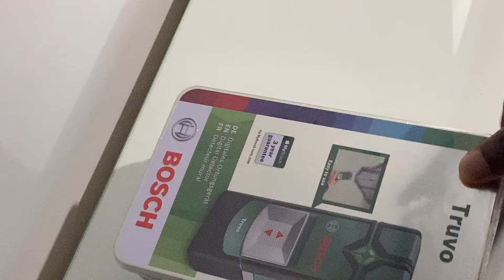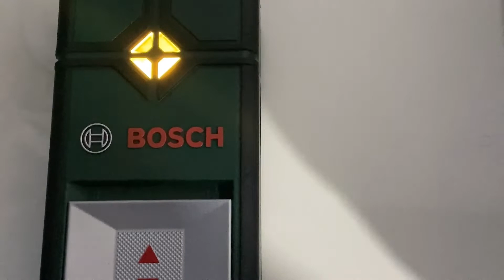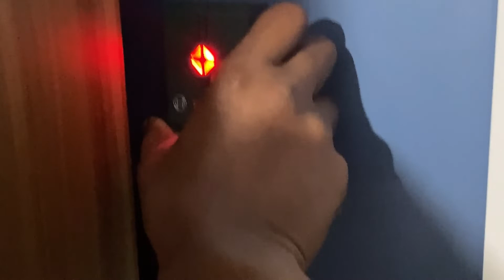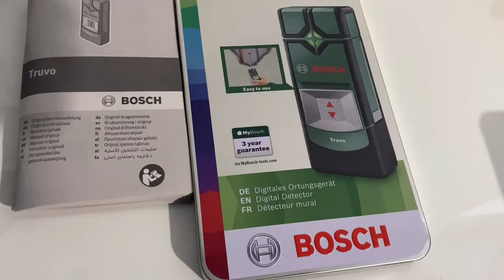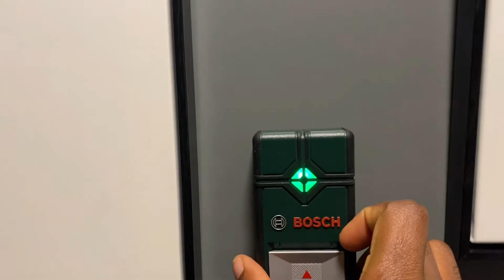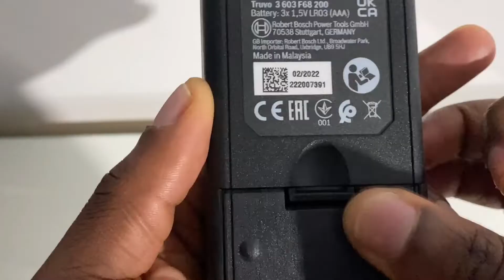How to Calibrate Bosch Truvo Multi Level Surface Detector to find Wall Pipe, Metals, Studs & Cables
This Video shows you how to Calibrate Bosch Truvo Multi Level Surface Detector to find Wall Pipe, Metals, Studs & Cables as well as some other accessories and useful tips in the link

0:00 Calibrating Bosch Truvo Detector
0:80 Multi Level Detector Features
0:27 Battery Installation
1:38 Key Features
1:43 Detector Operability Exposition
3:07 Result Accuracy/Health & Safety
5:14 Calibration due & readiness
5:46 Perform Calibration

How to install a soap dispenser, avoid drilling water pipes using wall studs pipe & cable detector

How to install a soap dispenser, avoid drilling water pipes, find wall studs & zones for fixtures

How to use a Franklins Prosensor Stud Finder and Truvi Bosch Multilevel Pipe, Metal & Cable Detector

How to use a Holesaw Mandrel to cut a larger diameter Hole and how to drill with larger Drill bits

How to Drill your wall and hang picture frame using Stud finder, D-rings, Plugs, Eye hooks and Wire